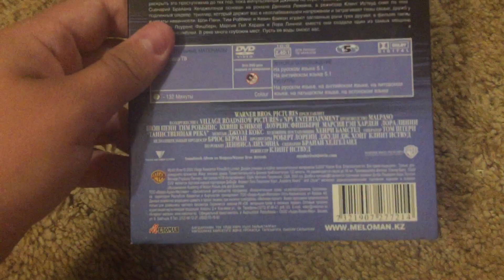DVD Suprise Video for 5/31/22